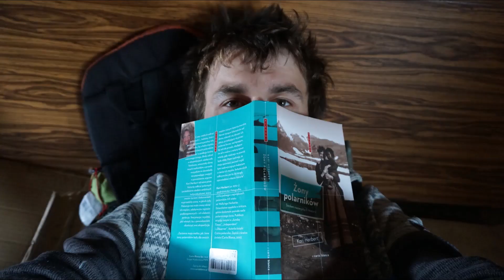Lofoten kayaking 2019